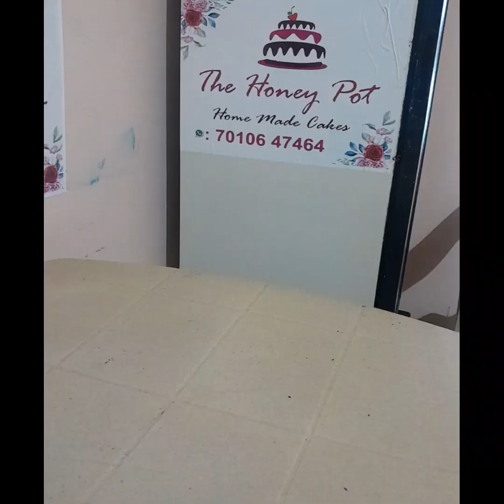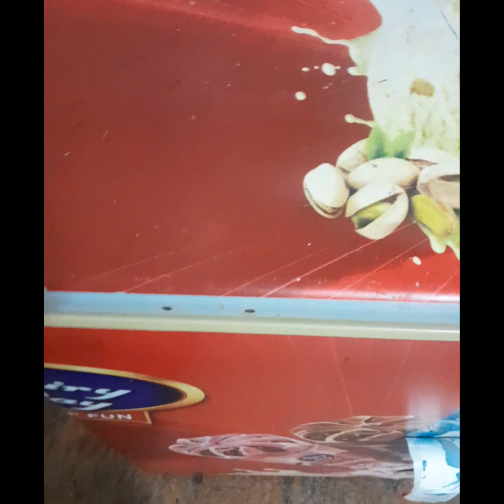Red velvet cake flower decoration white forest cake # honey pot cakes cake vedios